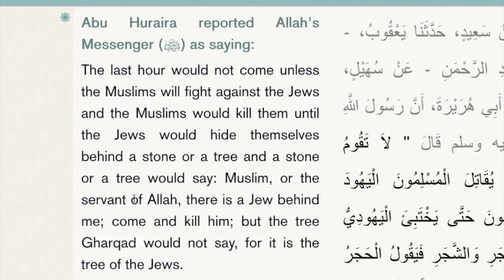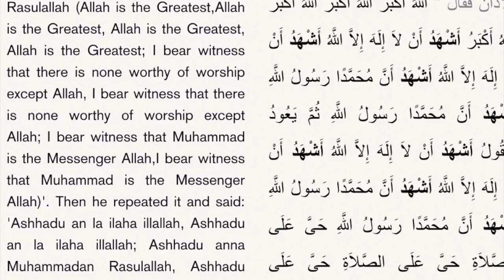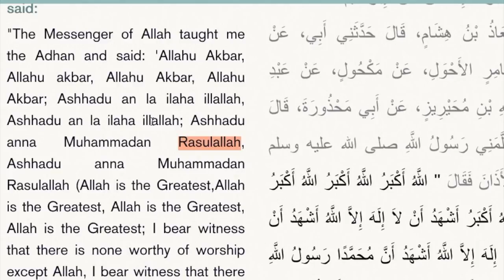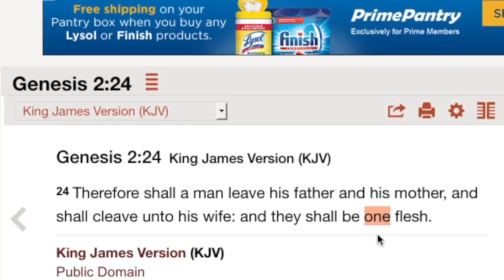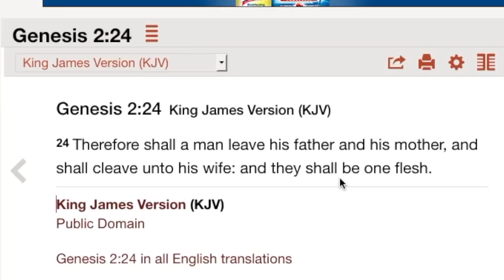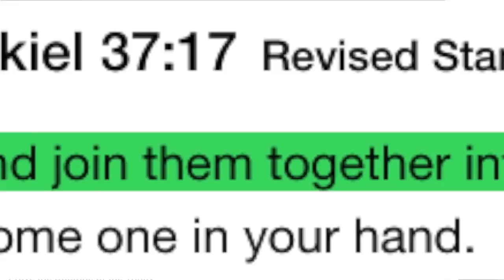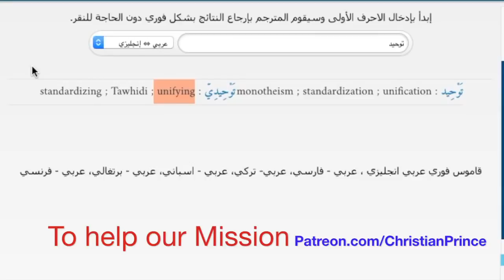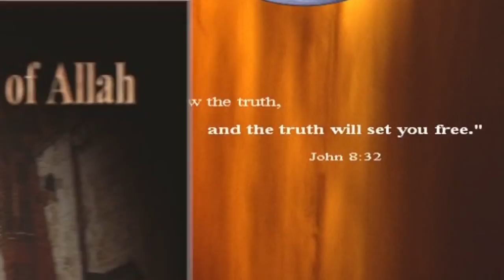'Echad' Twaheed meaning by Muslim Rabbi Tovia Singer and Allah is one god